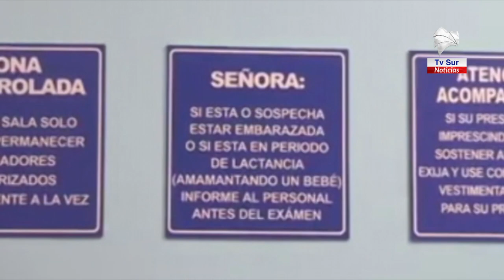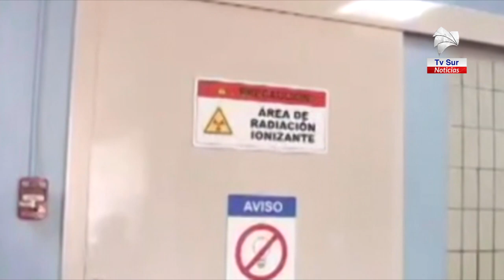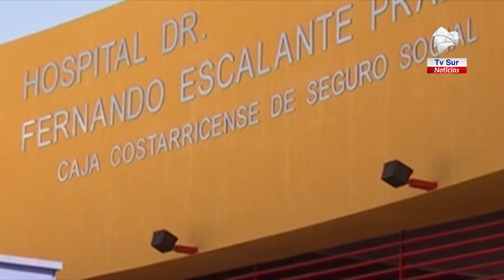Cuatro pacientes por hora son atendidas con el nuevo mamógrafo digital en el Hospital Escalante Prad